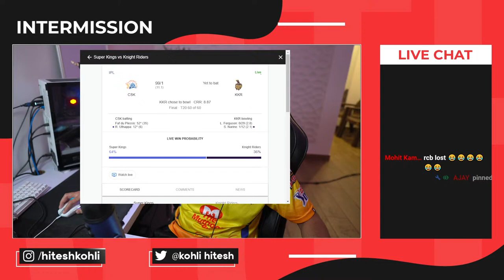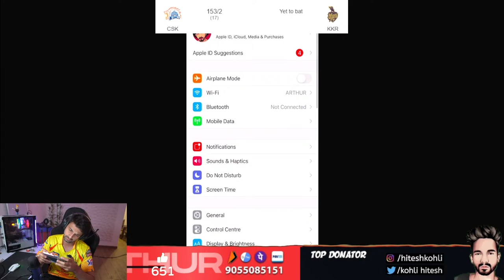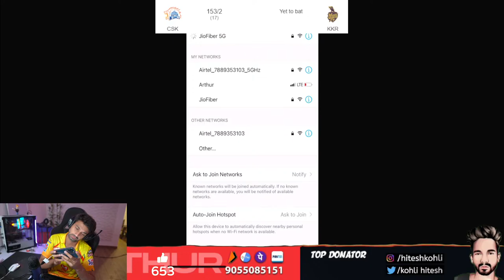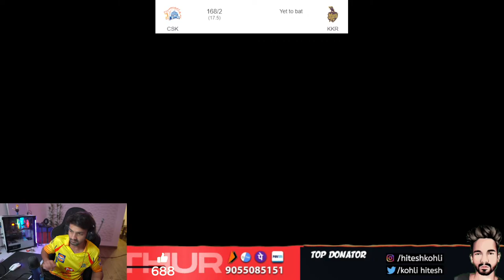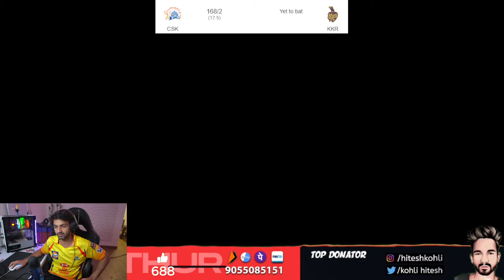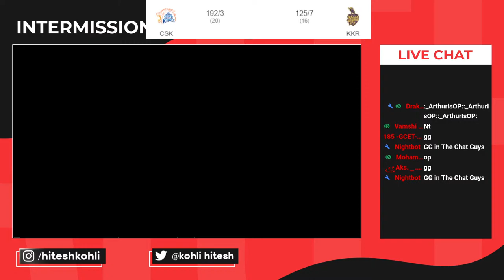IPL FINALS LIVE WITH ARTHUR | BGMI LIVE !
Battlegrounds mobile india  , Battlegrounds mobile india live , Bi Arthur

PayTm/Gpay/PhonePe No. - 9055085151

Nightbot Commands :-

▶ !insta for Arthur's Instagram Handler.
▶ !d for Beyond Infinity Discord.
▶ !m for Becoming a member of Arthur

🖥  PC Specifications -

(  Gaming )

Processor        : Intel 9th Gen Core i7-9700K 4.7 GHz Processor.
Graphic Card   : Zotac RTX 2070
Motherboard   : ASUS TUF Z390-PLUS Gaming ATX Motherboard
RAM                 : G.SKILL Trident Z RGB 16GB (2*8GB) DDR4 3200 MHz
CPU Cooler     : Corsair ICUE H150i RGB Pro XT CPU Liquid Cooler
Cabinet            : Thermaltake H200

( Streaming )

Processor        : Intel i5 8600K Coffee Lake 6-Core 3.6 GHz
Graphic Card   : Zotac GTX 1060
Motherboard   : Gigabyte H310M-H HDMI
RAM                 : Corsair Dominator Platinum RGB 32GBG. (4x8GB)
CPU Cooler     : Corsair iCUE Elite Capellix Liquid 240mm
Cabinet            : Thermal Take Core P3
PSU                  : Corsair RM 750 Watts 80+ Gold.
Camera            : Sony a6400

Gaming Gears -

Mouse (Main)  : Logitech G502
Mouse (Alt)      : Logitech G402 Hyperion Fury
Mousepad        : AmazonBasics Extended Gaming Mouse Pad
Headset            : HyperX Stinger
Keyboard          : Zebronics Max
MIC                    : Blue Yeti

About Me -

Name           : Hitesh Kohli.
Profession   : Businessman , Part Time Streamer/Creator
Age               : 28.
Residency    : Jammu (J&K), India.